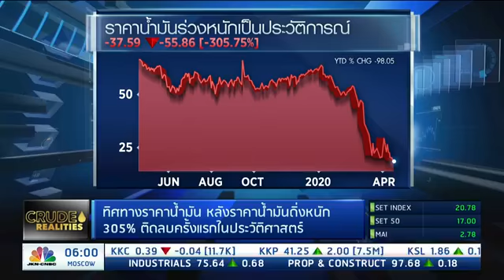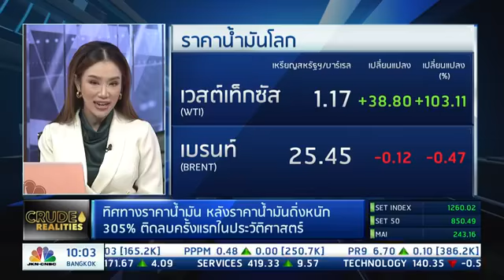ทิศทางราคาน้ำมันหลังปิดตลาดแดนลบเป็นครั้งแรกในประวัติศาสตร์การค้าน้ำมัน!!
• ทิศทางราคาน้ำมันหลังราคาWTiดิ่งหนัก 305% ปิดตลาดแดนลบเป็นครั้งแรกในประวัติศาสตร์ กับ
มนูญ ศิริวรรณ ผู้เชี่ยวชาญด้านพลังงาน